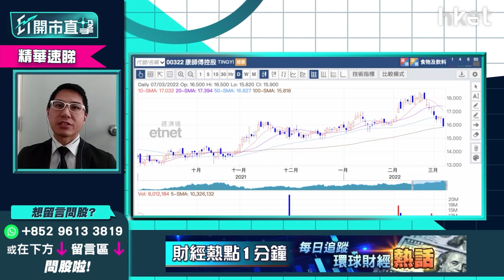【ET開市直擊】（精華）內需股逐隻捕捉 旺旺151、康師傅322齊齊受惠通脹？